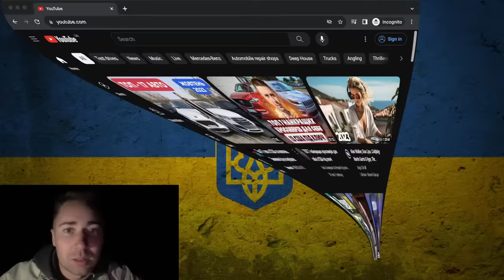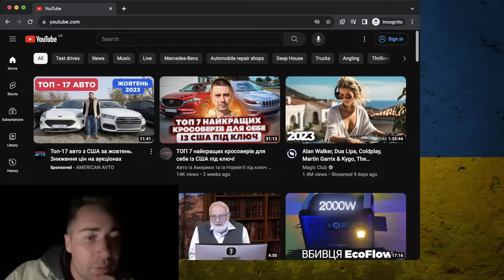Answering your questions!